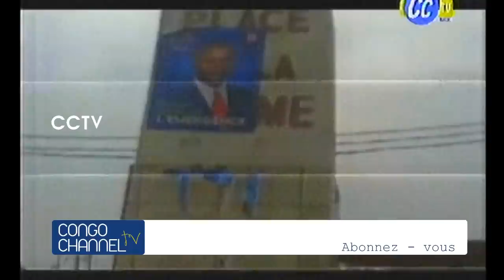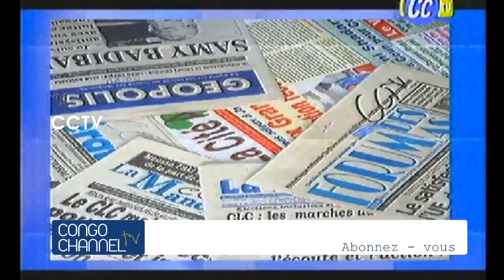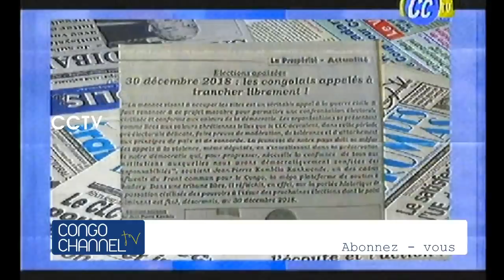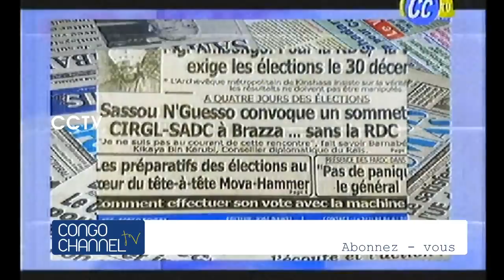News RDC 26 déc 2018 Catholique ezo compliqué KABILA